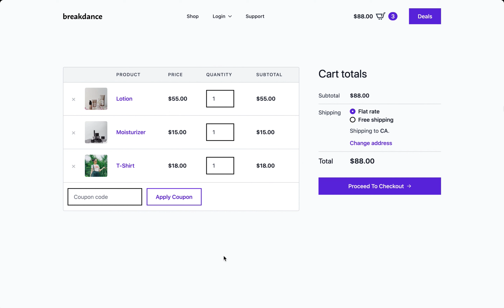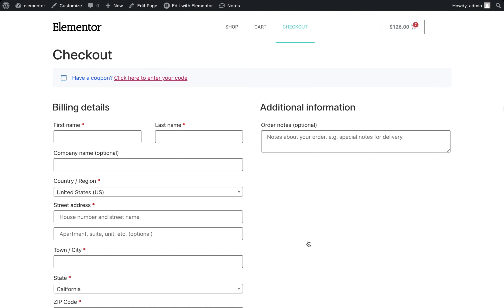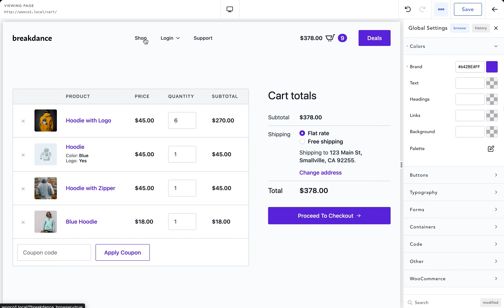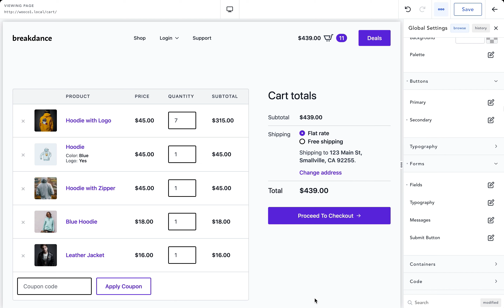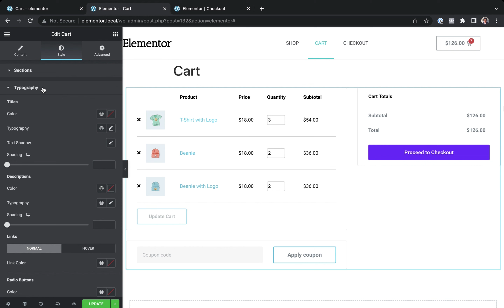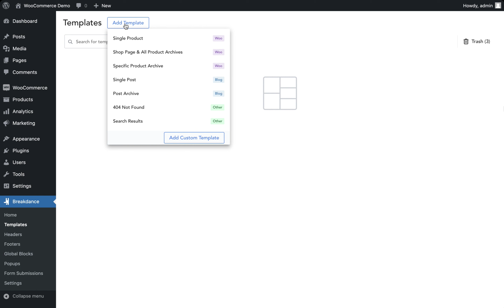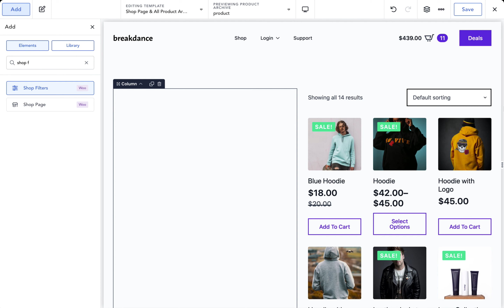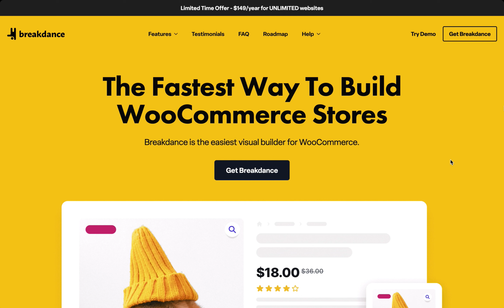Elementor vs Breakdance - WooCommerce